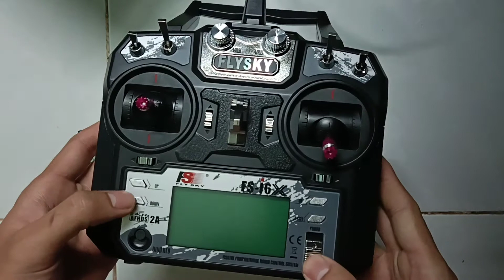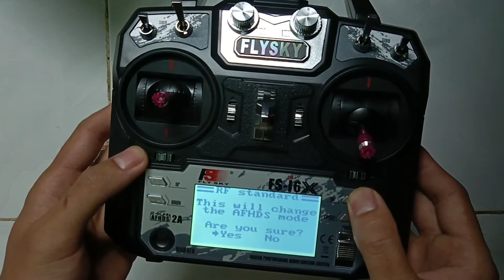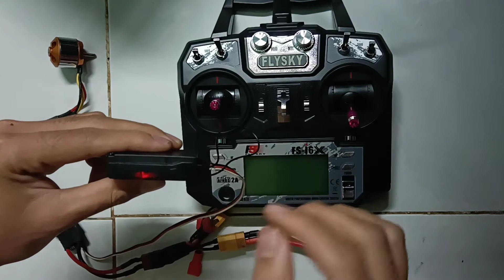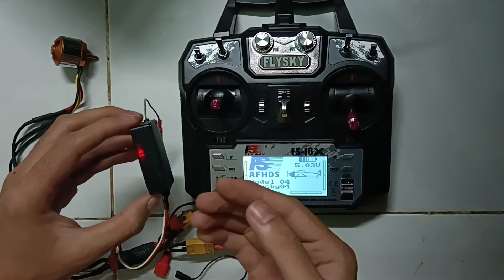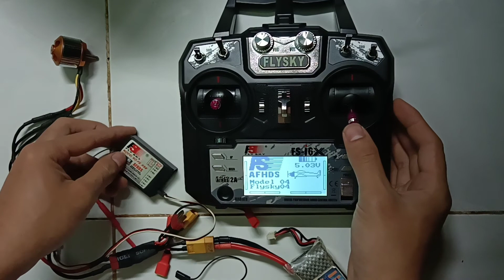Kết nối bind TX tay điều khiển flysky FS-I6X với RX R9B AFHDS | canthorc - Nguyễn Duy Shop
Nguồn: NPD Vlogs - Nguyễn Phúc Duy
Chỉnh sửa: NPD Vlogs - Nguyễn Phúc Duy